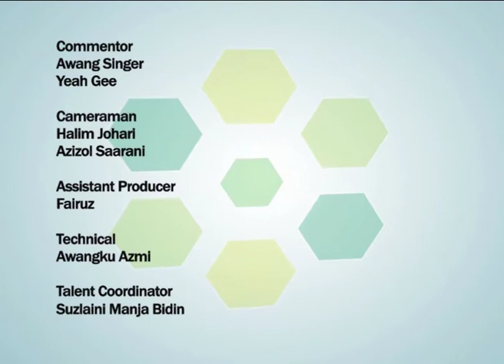Be a fan Behind The Scene 10 *Pengulas Sukan Bolasepak